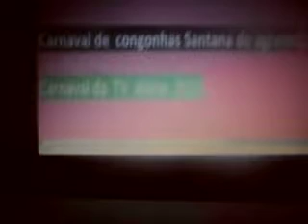desfile orficial unidos de vila atalaia 2015 TV DIARIO congonhas santana do agreste